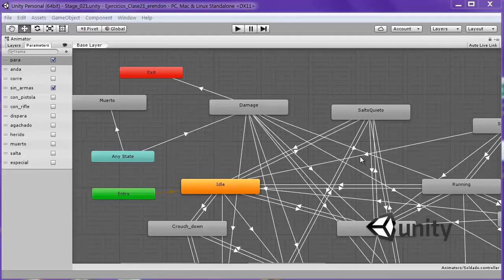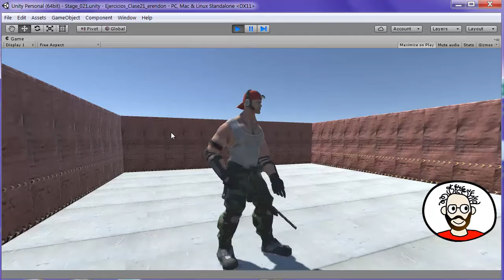Ejercicio PVU Semana 21 Animaciones de Personaje II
-Control sencillo de movimiento con CharacterController
-Componente Animator con variados estados y transiciones
-Se establecen las transiciones entre todos estos estados
-Se equipan armas al personaje:
*los objetos se hacen visibles al equiparlos
*estos objetos se emparentan con el hueso de la mano
-Los parámetros del Animator se hacen todos booleanos y
solo se envían cuando cambia el estado

Todos los modelos son parte de los recursos proporcionados por el curso